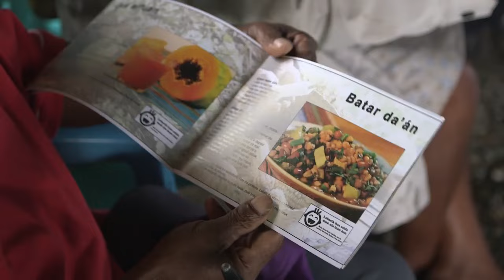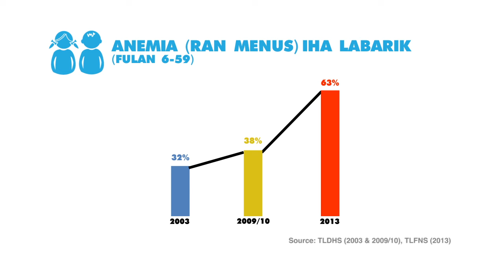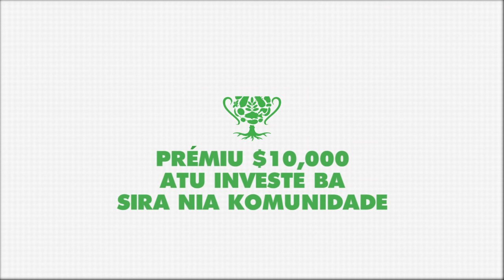PRÉMIU NUTRISAUN PREZIDENTE- PRÉMIU NUTRISAUN LIDERANSA NASIONÁL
Sekretariadu Prémiu Nutrisaun Prezidente Loke Hikas Rekerimentus ba Prémiu Nutrisaun Lideransa Nasionál

Sekretariadu Prémiu Nutrisaun Prezidente (PNP), iha fulan Agostu ne’e loke hikas rekerimentu ba PNP kategoria Prémiu Nutrisaun Lideransa Nasionál 2015 nian.

Iha Prémiu Nutrisaun Lideransa Nasionál daruak ne’e fó oportunidade ba suku no ninia lider ne’ebé durante ne’e hatudu ona lideransa, mobiliza asaun komunidade no alkansa ona mudansa pozitivu no fahe istoria susesu hirak ne'e ho sira seluk hodi foti asaun ne'ebé hanesan, maibe sedauk hetan oportunidade atu hetan rekonesimentu hosi governu no estadu.

Prosesu nomeiasaun suku hanesan tuir mai; kada postu administrativu ka administradór postu sei nomeia suku ida ba iha Sekretariadu PNP.

Painel juri sei avalia formulariu rekerimentus sira no sei vizita suku 10 ne’ebé pasa lista badak (shor list) hodi deside manan nain no suku 4 seluk hodi hetan rekonesimentu ba sira ninia serbisu no manan nain sei anunsiu iha selebrasaun Loron Proklamasaun Independensia (28 Novembru) iha Oecusse.

Pakote nomeiasaun distribui ona iha Munisípiu Lautem, no sei kontinua distribui iha munisípiu 12 seluk bainhira ekipa PNP ba halo enkontru sosilizasaun ho administrador munisipiu, administardor postu, xefe suku sira nomos ho ONG sira ne’ebé serbisu iha area nutrisaun nian.

Rekerimentu loke ona iha 03 Agostu 2015 no sei taka hikas iha loron 28 fulan Setembru 2015.